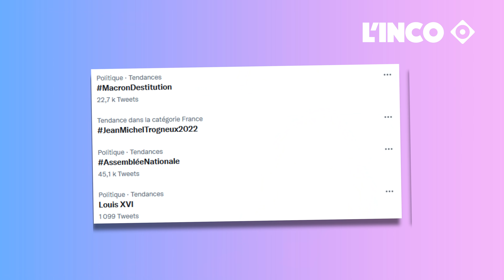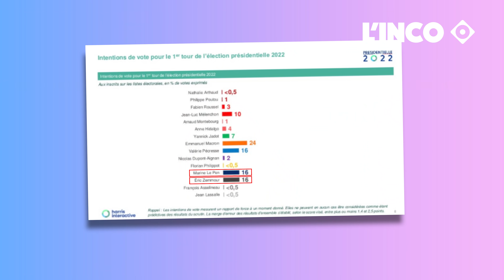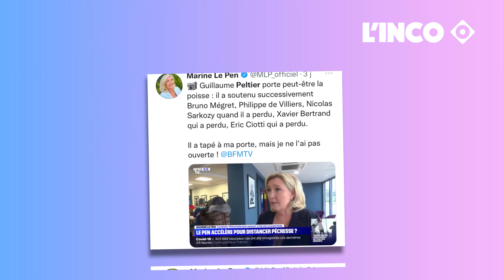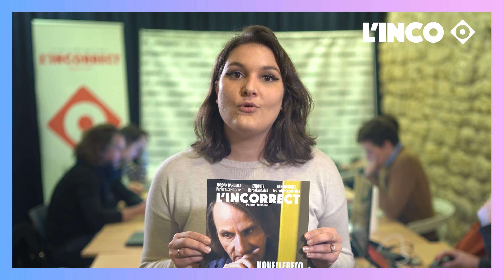Revue de Campagne #1 - Macron serre la vis, Christiane Taubira et la galère des parrainages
Revue de Campagne - #1

Dans cette revue nous abordons :

Le tour de vis d’Emmanuel Macron
La possible candidature de Christiane Taubira
La course aux parrainages
L’arrivée de Guillaume Peletier chez Zemmour

Monté par Kiratu